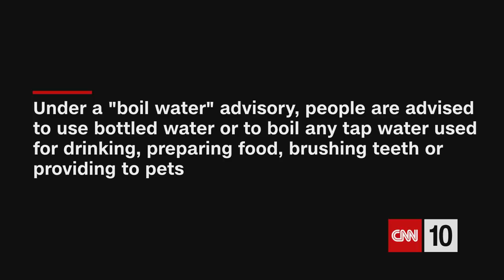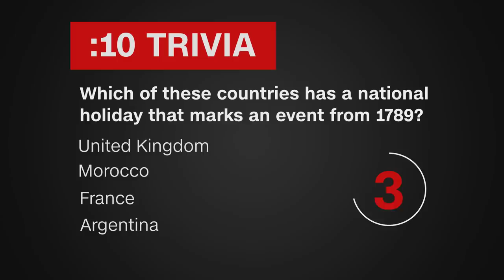A Chicken Goes Sledding | February 22, 2021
It's absolutely true that a sledding chicken is featured on today's show; it rates a perfect 10/10. Before we get to that, though, we're reporting on the water shortage in Texas and the first pictures from a newly landed Mars rover. An explanation of how important work continues at the Louvre (even while it's closed) is another story covered this Monday!